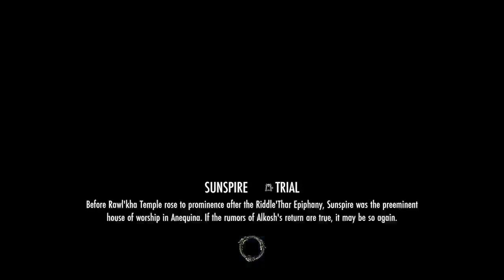gs prog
ag